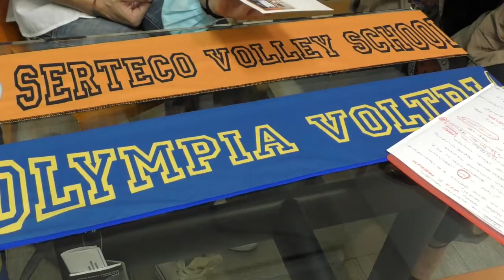La PSA Olympia riparte dal capitano Giulia Bilamour.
La PSA Olympia è pronta ad affrontare il campionato di serie B1.  “Per quanto riguarda l’anno prossimo sarà sicuramente una bella sfida - afferma capitan Bilamour - per me è il primo anno in una categoria superiore e spero di riuscire a soddisfare le aspettative della mia società".